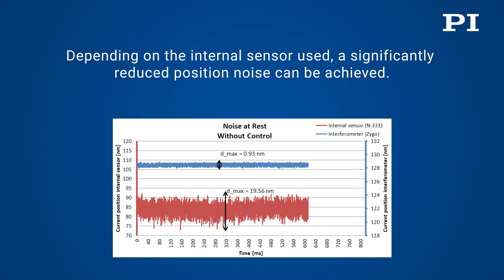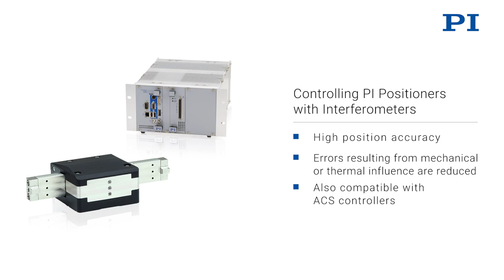Controlling PI Positioners with External Zygo Interferometers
The signal of an interferometer is used here to operate a positioner in a closed servo loop. All required components – with exception of the interferometers – are offered by PI (Physik Instrumente) and therefore come from a single source. Numerous applications can be extended or improved with it.